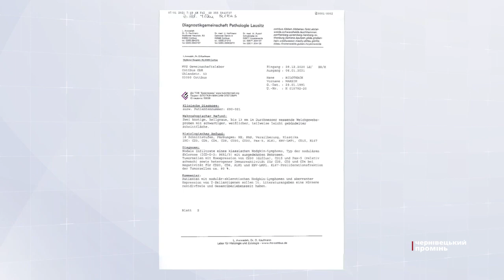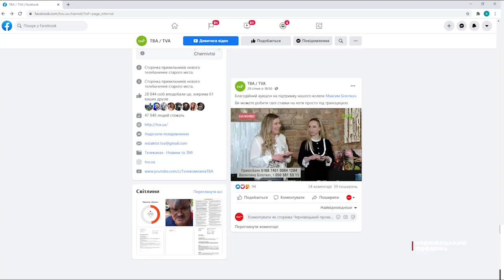Чернівецький телеоператор Максим Білоткач потребує допомоги